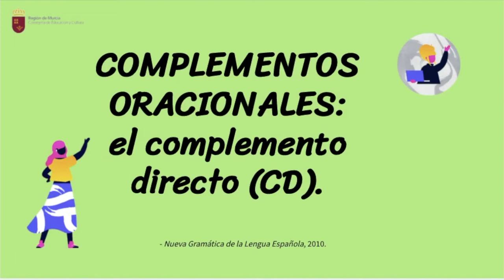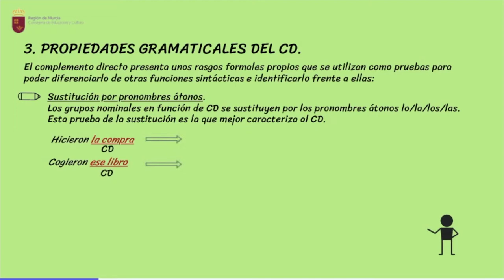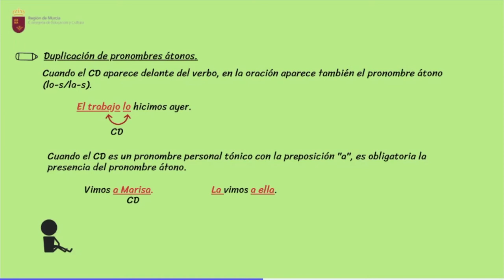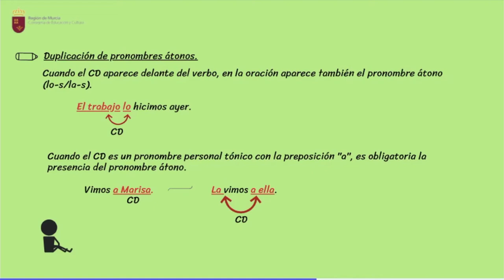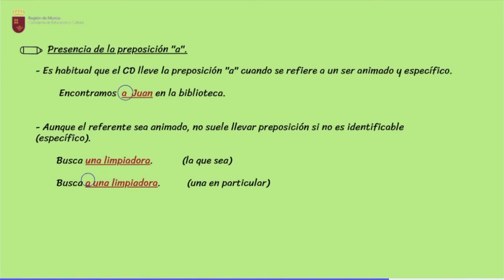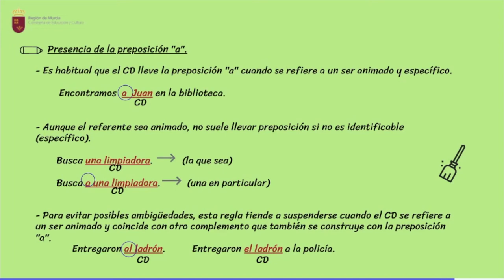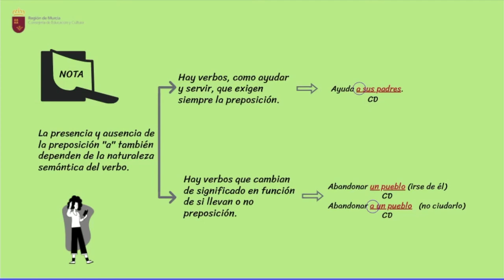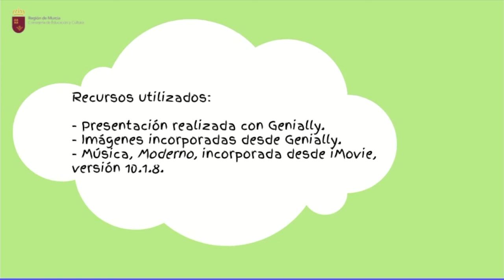COMPLEMENTOS ORACIONALES: EL COMPLEMENTO DIRECTO.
Vídeo explicativo sobre el complemento directo (CD).